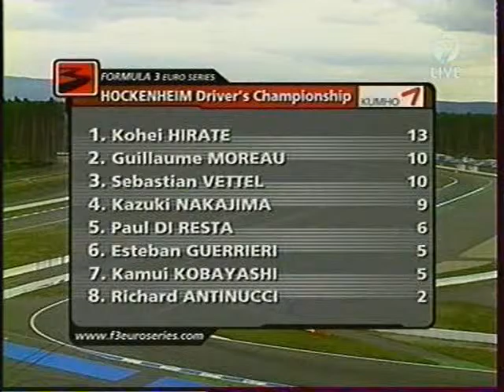2006 F3 Euroseries Round 1 Hockenheim (Race 2)